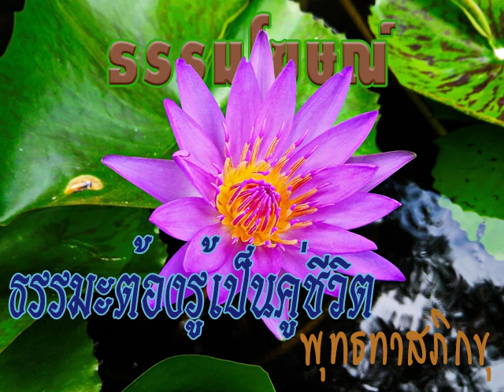2533 01 13 พระรัตนตรัยที่ท่านไม่รู้จัก